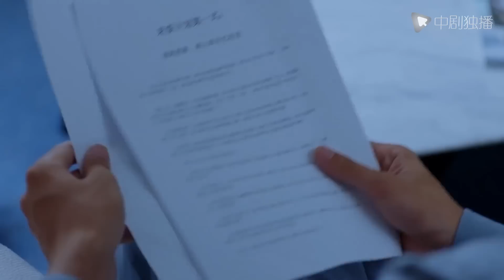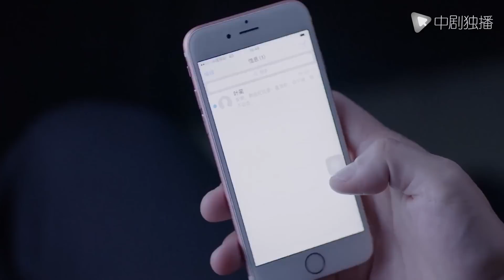Meet in Summer - 14｜Rich girl deliberately seduced her stepmother's son after being beaten by her!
►Synopsis:
Jian Anjie, the daughter of the Jian family in Shanghai, because of her stepmother Shen Qingyu, everyone believed that she was the culprit who framed her stepmother for miscarriage. Only her stepmother's nephew Xi Xichen believed her. In order to stabilize An Jie's mood, Xi Xichen accidentally slapped An Jie. With this slap, An Jie no longer had nostalgia for the entire Jian family and was full of hatred for Xi Xichen. Her first boyfriend, Ye Lin, was a popular star. The two broke up due to anger, and An Jie disappeared in despair for six years. After being called by her mother, An Jie returned to Jian's house six years later. The relationship between her and Xi Xichen was very subtle. At this time, Ye Lin was always lingering around An Jie. In the end, her closed heart was finally opened, her heart slowly moved closer to Xi Xichen, and the two finally came together.